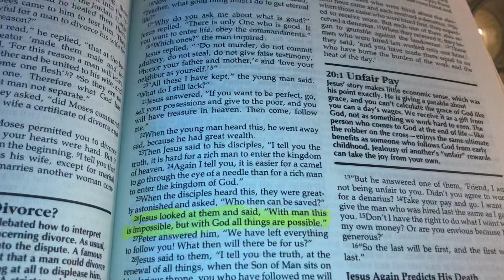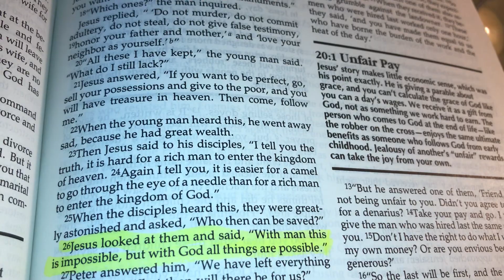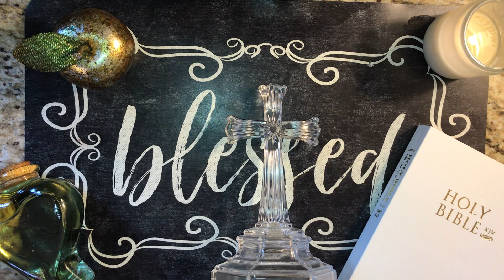A THANKFUL MIRACLE PRAYER!!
Thank You for your Positive Support, Likes, Comments & Shares, Many Blessings & Blessed Be!

🍎Lord please open up our minds to help us to understand the Bible. Open our eyes to see the wonderful truths in your instructions. Give us understanding so that we can know you better. Let your Holy Spirit guide us into the Truth, Revelations & Explanations, in Jesus Name, Amen

🔥John 14:6 Jesus said, I am the Way & the Truth & the Life. No one comes to the Father except through me.
🔥John 3:16 God so loved the World that He gave His one & only Son, Jesus Christ, that whoever believes in Him shall not perish, but have eternal Life.